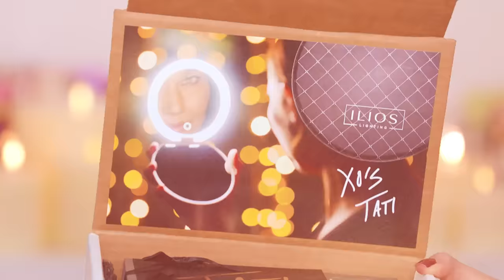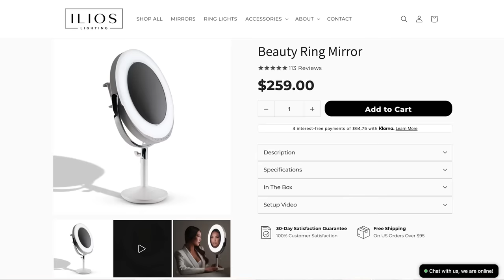LET'S GO!!!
*▸ LET’S CONNECT*
_Instagram_  glamlifeguru
_TikTok_  TatiWestbrook
_Snapchat_  TatiWestbrook
_Twitter_  glamlifeguru

TATI, Inc.
2300 W. 7th St

Hi I'm Tati Westbrook, thank you for watching, please be sure to check out my collection of new makeup review videos where you'll find my best beauty tips, tricks and favorites on everything from top luxury cosmetics to my favorite drugstore makeup. Whether you're looking for a new product review, tutorials, beauty tips, haul or perhaps even a giveaway, I hope you enjoy watching.